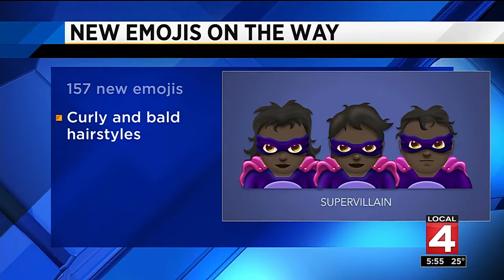News brief, 2/9/2018, 6 p.m. update